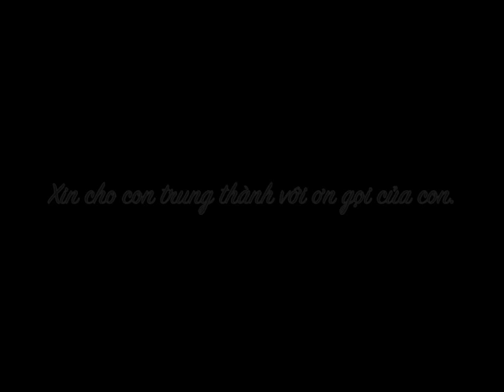Chúa Đã Gọi Con - Lm. Hoàng T. Tất Thắng, C.Ss.R.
Chúa Đã Gọi Con từ thuở đời đời. Linh Mục Hoàng Trương Tất Thắng, C.Ss.R., Giám Đốc Ơn Gọi Dòng Chúa Cứu Thế tỉnh Denver, Hoa Kỳ, xin gửi tặng các bạn trẻ đang tìm hiểu ơn gọi của mình.  Và xin chúc các bạn luôn sẵn sàng làm chứng giữa đời cho tình yêu. Check for more information.
GOD HAS CALLED ME
Refrain:
O God, God has called me since I was in the womb.
No! No! God has called me;
God's chosen me since eternity.
1. God has called me to the priesthood a witness of love:
to perform Sacraments;
Preach the Word and serve;
peace-building the world.
2. God has called me Dad and Mom heroes for children:
Sacrafice; empathize with children of God;
Bring them to holiness.
3. God has called me disciple a follower of Christ:
to proclaim the Good News;
Be the salt for earth;
Be the light for all.